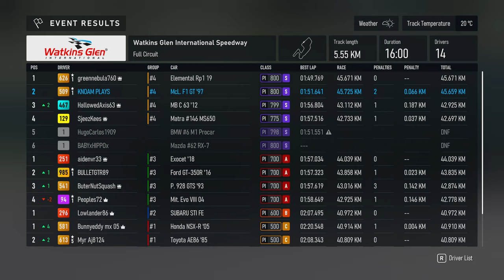Speed Meets Strategy: Multi-Class Mayhem in Forza Motorsport!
Welcome to an adrenaline-fueled adventure in "Speed Meets Strategy: Multi-Class Mayhem in Forza Motorsport!" In this exciting race, we dive into the thrilling world of multi-class racing, where different vehicle types clash on the track, creating a unique challenge for drivers and viewers alike

for my other links